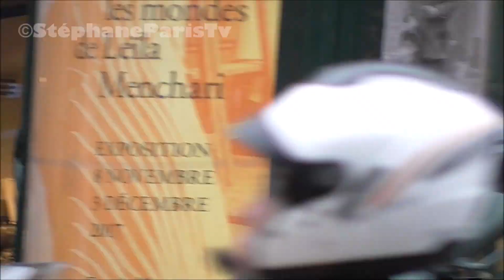Allez ! un peu de chauvinisme ne fait pas de mal.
Cérémonie du 11 Novembre ,on peut apercevoir Emmanuel Macron dans la Citroën C6